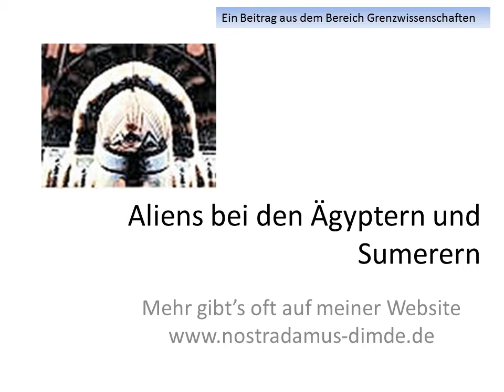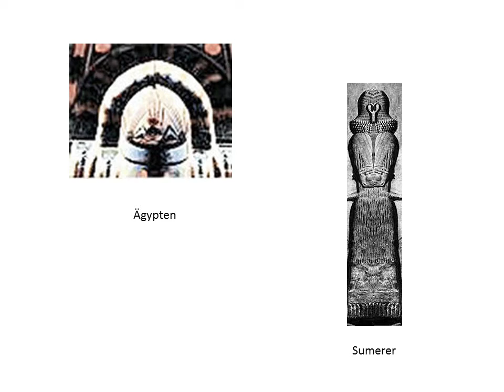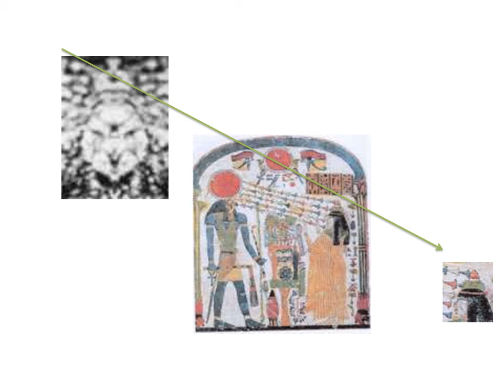Aliens bei Ägyptern und Sumerern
Haben uns Ägypter und Sumerer Bilder von Aliens hinterlassen. Urteilt selbst.